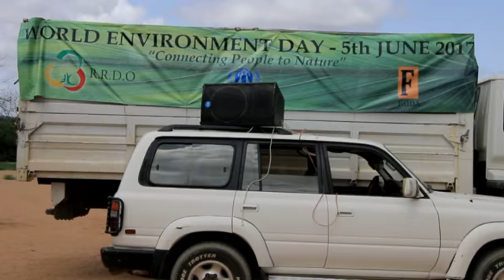malinta dhirta iyo daaqa deganka dadaab lagu qabtay daawo muqaalkan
Xaflada malinta dhirta iyo daaqa oo ay soo qaban qabiyeen hay,adaha RRDO ,faida iyo xafiiska dowlada coutiga garissa ee dadaab  laguna qabtay iskuulka hoose dhexe ee dadaab ayaa waxaa kasoo qeb galay  waxda dhirta iyo daaqa ee dowlada ,hay,adaha samafalka ah, dadka deganada dadaab faafi iyo xeryaha qaxotiga ardeyda iskuulada xildhibanka wordka dadaab umatala ismaamulka garissa Mohamed abdi farah waxaana marti sharafka ahaa xildhibanka dadaab Mohamed dahiye duale
 Munasabada oo aheed  mid siwada jir ah losoo agaamisayay ayaa waxay ardeyda iskuulada kusoo bandhigeen ,,,
 Waxaa gobta laga soo jediyay fariimo ku qotoba muhiimada dhirta iyo in aan lajarin ,,,
 Madax dhirta countiga garissa uqabilsan dadaab Ibrahim salat ayaa iyo count repka dadaab Mohamed abdi  farah ayaa kamid ahaa madaxdii gobta kahadashay ,,,’
 Wakiilka islamaamulka garissa ufadhiga dadaab suleman ahmed ayaa dhankiisa ka warbixiyay  sida lagu yareen karo jarista dhirta ,,,,,,
Xildhibanka dadaab Mohamed dahiye duale oo xaflada soo xiray ayaa kudheraday muhiimada ay bay adu uleedahay bulshada iyo dhawac soo garay dhirta dadaab mudadii rubac qarniga ahee ee qaxotiga ay martigaliyeen ,,,,,,,